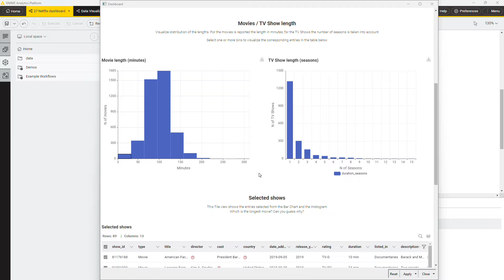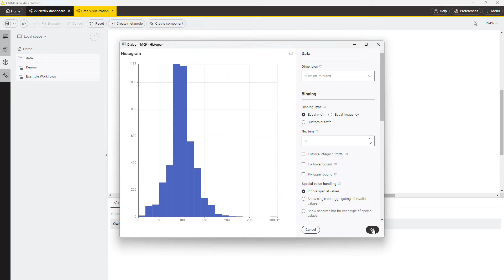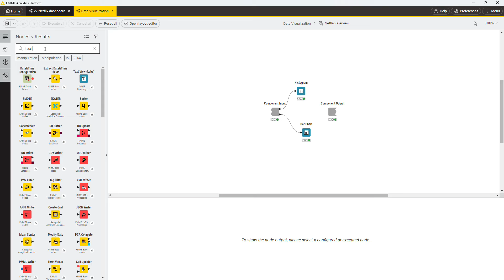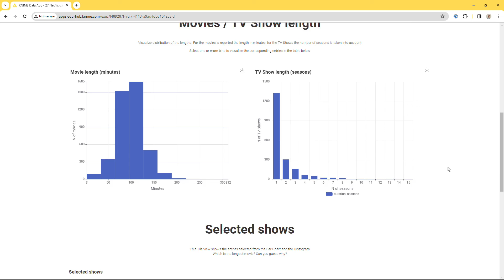3 Steps to Build an Interactive Dashboard with KNIME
This video shows how to create an interactive dashboard in KNIME Analytics Platform in 3 easy steps.
The workflow shown in the video can be accessed on the KNIME Community Hub